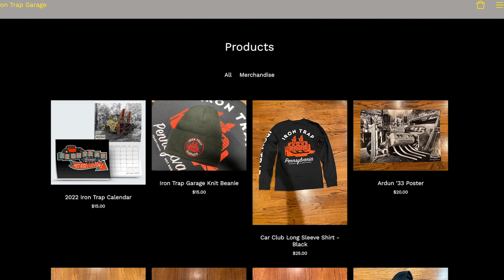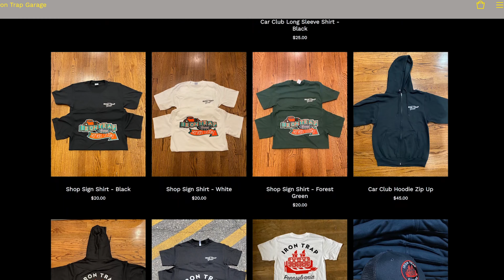Building Hurst Style Engine And Transmission Mounts For The 1932 3 Window Coupe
The 1932 Ford 3 Window is going to be spending the winter up on the storage lift in the corner of the garage. Before it can be moved, the engine and transmission need to be mounted into the chassis. Matt first works on modifying the firewall to see if the engine placement will work, and then starts to create some mounts with CAD( cardboard assisted design). Once he has a plan for the mounts he cuts them out of 1/4' plate and tig welds them together. The transmission receives similar treatment with mounts welded to the back of the k-member. The Lincoln Y block looks so killer sitting in the engine bay, we can't wait to spend more time on this project!!

- Music Used -

19545